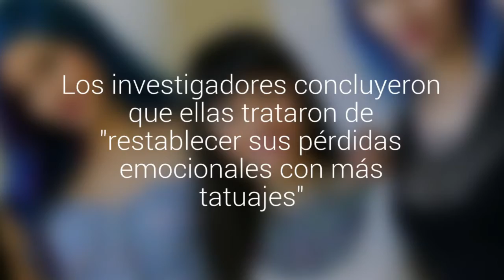Las mujeres tatuadas tienen la autoestima más alta, sugiere un estudio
Paradójicamente, aquellas con cuatro o más tatuajes también mostraban niveles de depresión e intentos de suicidio. Los investigadores concluyeron que ellas trataron de "restablecer sus pérdidas emocionales con más tatuajes".